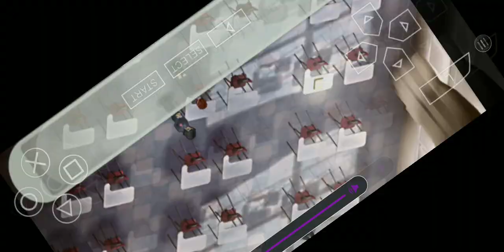P3 on PPSSPP (190)